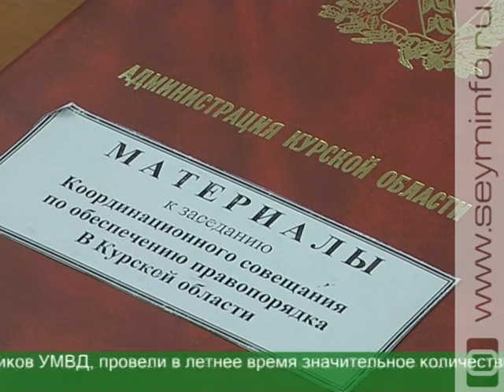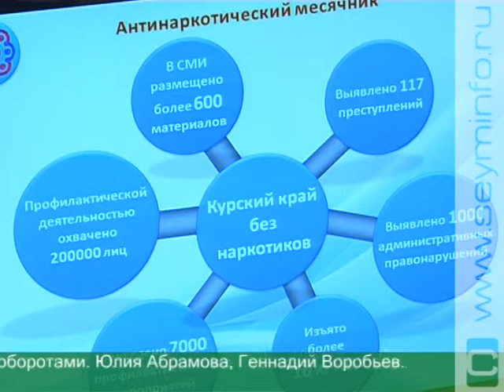В Курском регионе успешно борются с наркоторговлей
Они находят закладчиков максимум за неделю. Курские наркополицейские совершенствуют методы работы. О борьбе с незаконным оборотом психотропных веществ и взаимодействии всех структур власти в вопросах безопасности говорили в Доме Советов. Глава региона провел очередное заседание Координационного совещания по обеспечению правопорядка.